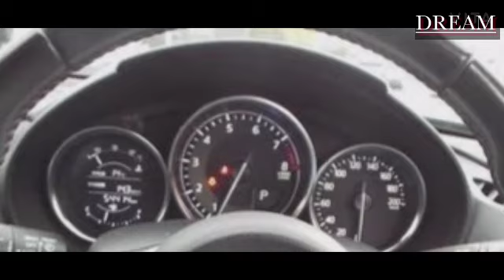MAZDA MX5 ROAD STAR CAR 🚗 CAR LOVER crash